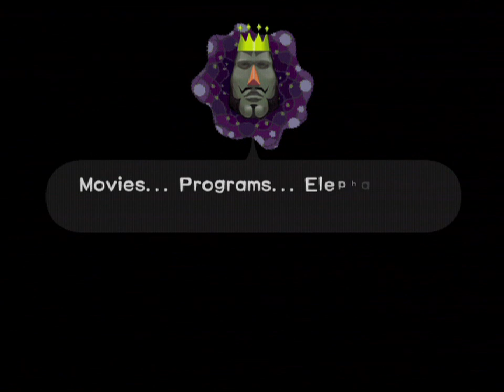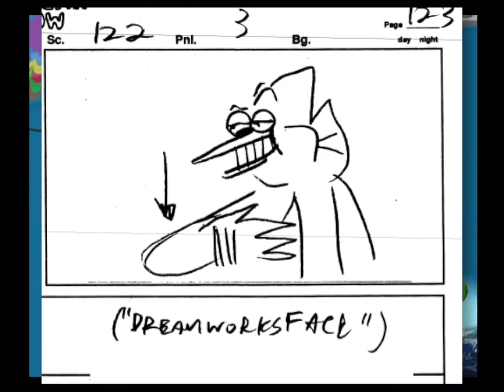Happy 10th Anniversary, Katamari Damacy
4 DAYS LATE!

Featuring:

-Commentary about nothing
-Windowboxing
-Memes
-Some interlacing
-RegularShad
-Bad audio (Skype® brand)